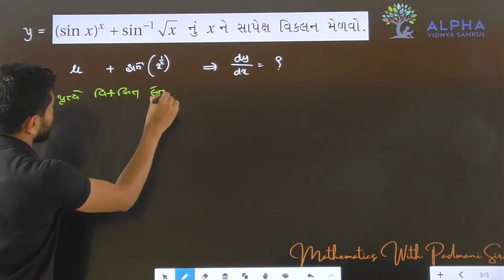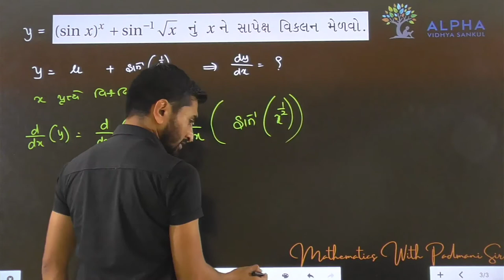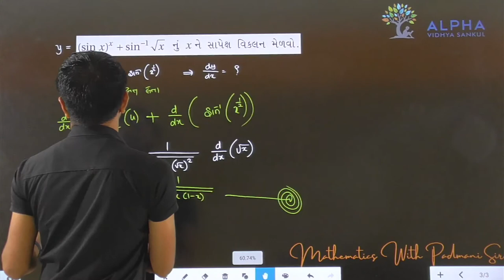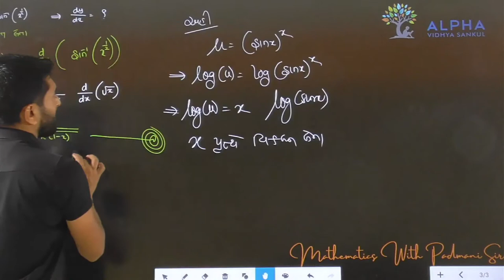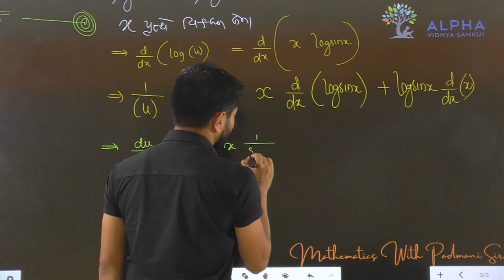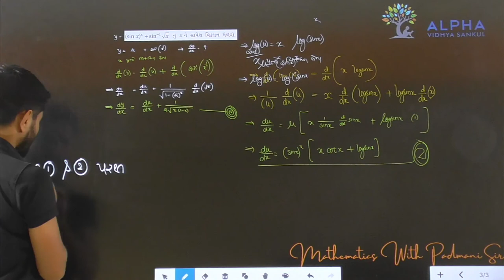Paper 1 | Section B | Que 3 | Maths | Std. 12 | Alpha Vidhya Sankul | in Gujarati by Padmani Sir